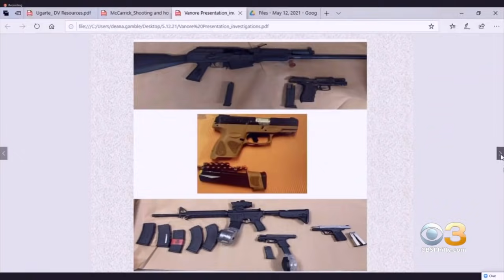Philadelphia Homicides Up 34% In 2021